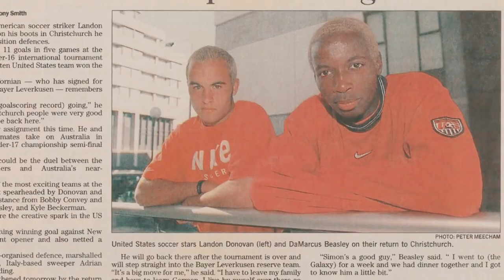WATCH: Landon Donovan - Behind the Legend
Get to know the GOAT from his former teammates' perspectives, the man behind the legend.